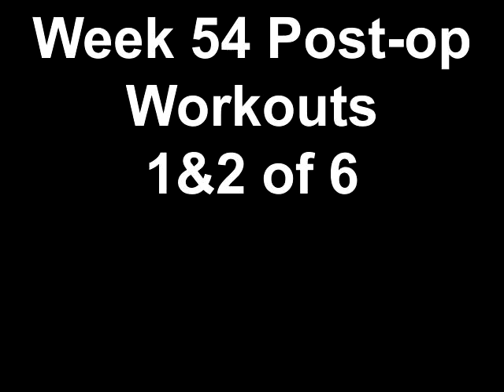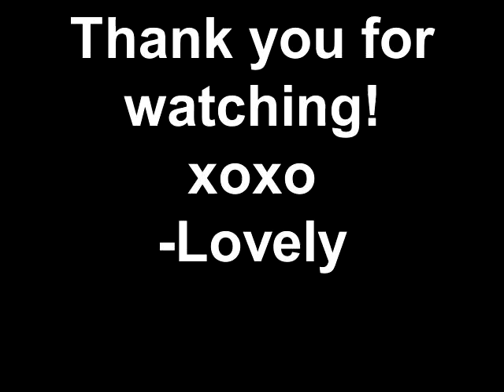Keep getting up !! and what? Mrst's dancing ( Read description)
MFP:Mrstlovely
WLS/WL accountability group (if you need motivtion and everyday support) recipes, info, accountability and overall emotional & spiritul support :)

I was tired one day last week..but refused not to workout so i decided to have fun doing my zumba workout on wii..feel free to laugh lol this was my first time doing it so forgive my two left feet on some steps lol..Also Mrst does not dance like this..i only shake it for fitness purposes lol